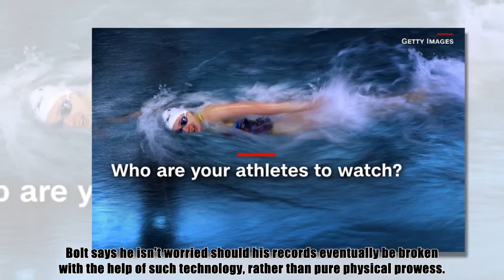Sportnews|What Usain Bolt didnext:Olympic legend on hisgreatest achievement and life after athletics